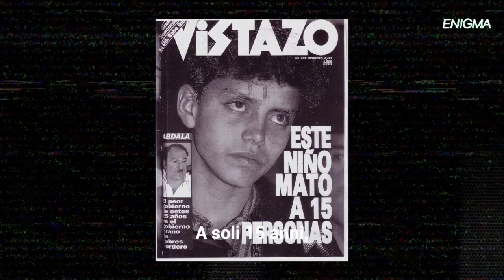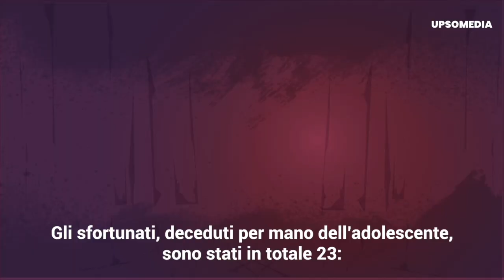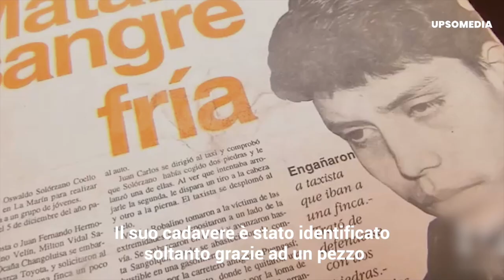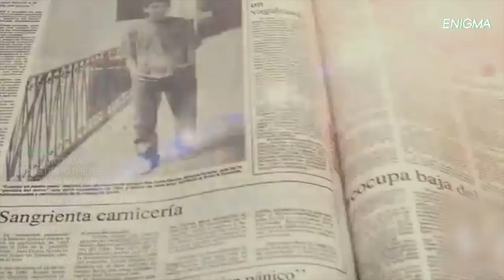Il ragazzino più cattivo dell’Ecuador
Lo soprannominavano “Il bambino del terrore”.
Con il suo clan, aveva spaventato un intero Paese, l’Ecuador, stroncando la vita a 23 innocenti. Juan Fernando Hermosa era il più piccolo di 10 ragazzini, membri di questo folle gruppo, ma solo lui premeva il grilletto…